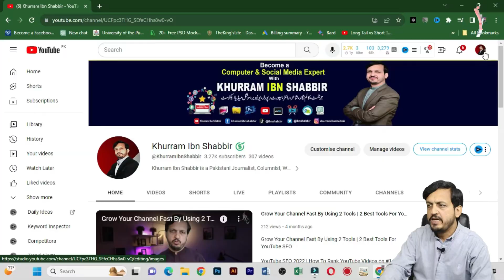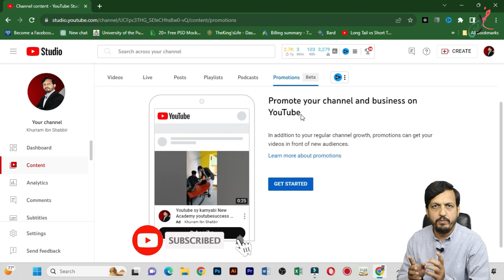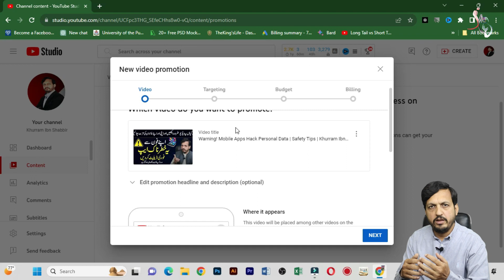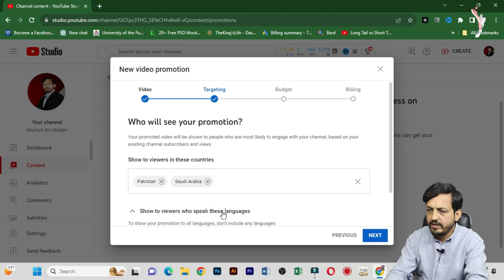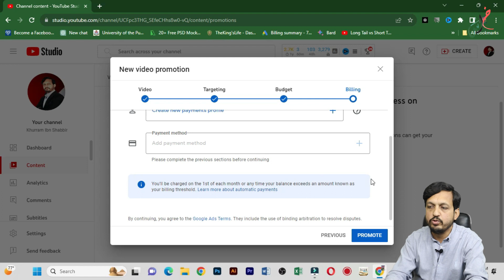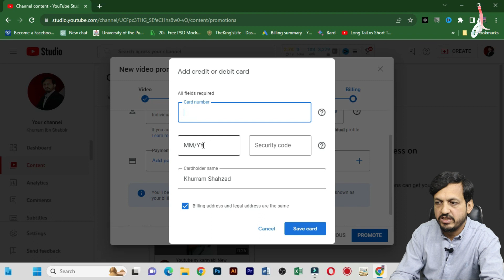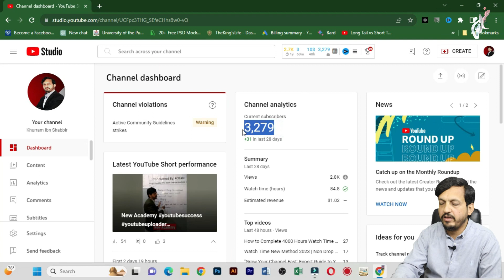Get 1000 Subscriber with YouTube Beta | YouTube New Update | YouTube Help Us | Khurram Ibn Shabbir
In this Video I Am Gonna Tell You About YouTube New Update, As YouTube Launched Promotion Beta from where you can invest around 3000 rupee and can get 1k Subscribers from Google Ads Promotion.
Watch this video till end so you will know full procedure about how to run ads through promotion beta. Thanks
youtube new update,youtube promotion beta,youtube promotion,google ads,how to promote youtube channel

YouTube New Update: Promote Your YouTube Video From YouTube Beta

YouTube has released a new feature in beta that allows creators to promote their videos directly from the YouTube Studio desktop app. This feature is currently only available to a limited number of creators, but it is expected to be rolled out to everyone in the coming weeks.

To promote your video using this new feature, simply go to the Videos tab in the YouTube Studio desktop app and select the video you want to promote. Then, click the Promote button and select the From YouTube Beta option.

You will then be able to choose a budget and target audience for your promotion. Once you have selected your budget and target audience, click the Launch Promotion button.

YouTube will then review your promotion and approve it if it meets their guidelines. Once your promotion is approved, it will start running and you will start seeing results.

YouTube Ranked Tags

YouTube Ranked Tags are a new feature that YouTube is testing out in beta. This feature allows creators to see which tags are the most popular and relevant for their videos. This information can then be used to optimize the tags for their videos, which can help to improve the videos' visibility in search results.

To access YouTube Ranked Tags, simply go to the Tags section of the YouTube Studio desktop app. You will then see a list of tags that are ranked based on their popularity and relevance to your video.

You can then use this information to add or remove tags from your video. You can also use the information to prioritize your tags, so that the most important tags are listed first.
How to Use YouTube New Update and YouTube Ranked Tags to Promote Your YouTube Video

To use the new YouTube update and YouTube Ranked Tags to promote your YouTube video, follow these steps:

Go to the Videos tab in the YouTube Studio desktop app and select the video you want to promote.
Click the Promote button and select the From YouTube Beta option.
Choose a budget and target audience for your promotion.
Click the Launch Promotion button.
Go to the Tags section of the YouTube Studio desktop app and view the ranked tags for your video.
Add or remove tags from your video based on the ranked tags.
Prioritize your tags so that the most important tags are listed first.
youtube promotion beta,
youtube promotions beta,
youtube new update 2023,
youtube video promotion,
youtube promotion,
youtube promotions,
youtube update 2023,
youtube update,
youtube ads,how to grow on youtube 2023,
beta,how to grow on youtube

Keep Watching Khurram Ibn Shabbir!